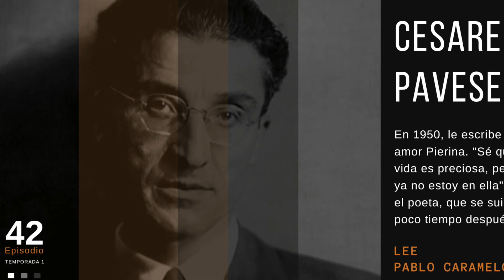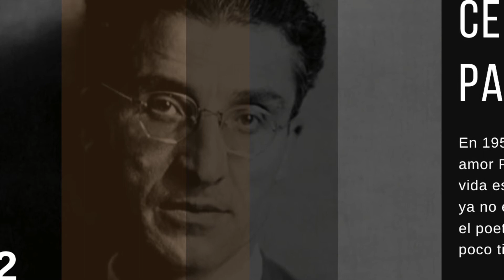CARTA DE AMOR de Cesare Pavese a Pierina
El amor tiene la virtud de desnudar no a los dos amantes, uno al frente del otro, sino a cada uno delante de sí. Eso decía Cesare Pavese sobre los vínculos. El novelista, poeta y crítico fue una de las más grandes figuras literarias de la Italia del siglo XX. En esta carta, le escribe a Pierina. Pero más que una carta de amor es una confesión -reposada y serena- de su soledad. Lee el actor, poeta y director Pablo Caramelo.

Bocca di Magra, Agosto 1950 Querida Pierina, terminé causándote esta aflicción, o esta amargura, pero créeme no podía cumplir de otra forma. La razón inmediata es la inquietud de esta carrera en la que, sin bailar ni conducir, acabo perdedor, pero hay un motivo aún más cierto. Yo estoy, como se dice, al final de la vela. Pierina, quisiera ser tu hermano, -primero porque de esa manera no habría una relación frívola entre nosotros-, y además para que tú pudieses escucharme y creerme con confianza. Si me he enamorado de ti no es porque te desease sino porque tú estás hecha con mi misma levadura, actúas y hablas como haría yo, en cuanto hombre, si en vez de haber aprendido a escribir, hubiese tenido tiempo para aprender a estar en el mundo. En realidad, en lo que yo he escrito y en tus días cohabitan la misma elegancia y seguridad. Sé, por lo tanto, con quien hablo. Pero vos, por árida y cínica que seas, no estás al final de la vela como yo. Sos eres joven, increíblemente joven, sos como yo a los veintiocho años cuando, decidido a matarme por no sé qué decepción, no lo hice –tenía curiosidad por el mañana y por mí mismo- la vida me había parecido horrorosa pero aún así seguía teniendo interés en mí mismo. Ahora es todo lo contrario: sé que la vida es preciosa, pero yo ya no estoy en ella, todo gracias a mí, y que esta es una fútil tragedia, al igual que tener la diabetes o el cáncer de los fumadores. ¿Puedo confesarte, amor, que nunca me desperté con una mujer a mi lado que sintiese mía, que ninguna de las que amé me tomó en serio, y que ignoro la mirada de agradecimiento que dirige una mujer a su hombre? Y, ¿recordarte que, a causa de mi trabajo, siempre tuve los nervios tensos y la imaginación clara y preparada, y el gusto de ganarme la confianza de los demás? Y, ¿que llevo cuarenta y dos años en el mundo? La vela no puede quemarse por ambas partes –en mi caso la quemé entera por un solo lado y su ceniza son los libros que he escrito. No te digo todo eso para suscitarte piedad sino para clarificar, para que no creas que cuando me enfurruñaba fuera por diversión o para mostrarme intrigante. Yo ya estoy más allá de la política. El amor es como la gracia de Dios, no nos sirve la astucia. En cuanto a mí, te quiero, Pierina. Te quiero como una hoguera. Llamémoslo el último esguince de la vela. No sé si volveremos a vernos. A mí me gustaría –en verdad no anhelo otra cosa- sin embargo, muy a menudo me pregunto qué te aconsejaría si fuera tu hermano. Lástima que no lo soy. Amor. Cesare Pavese